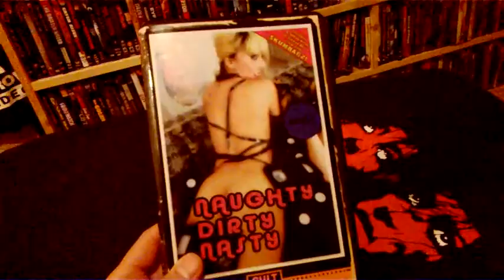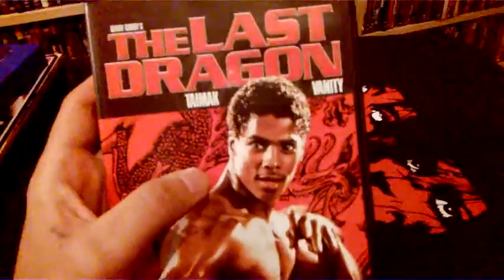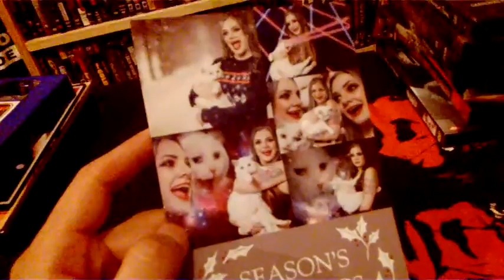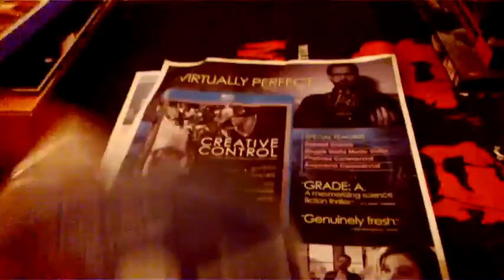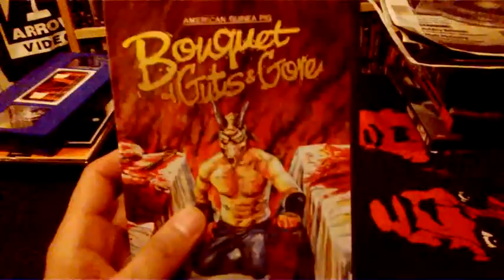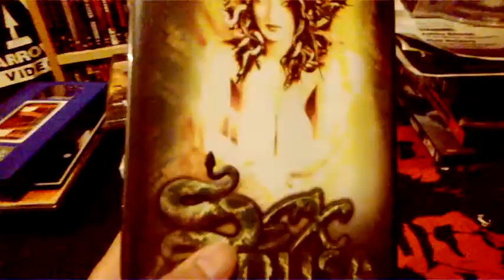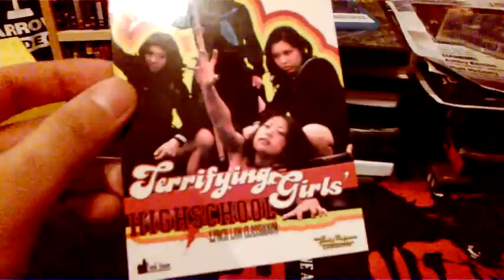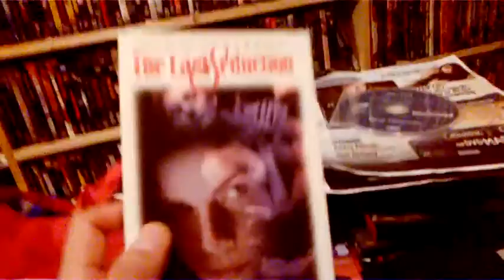A DEMENTED KORNER episode 27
Package from Rabid Rach
Package from Sean Donohue
Package from Fiend on Film
DVD / bluray / VHS pickups
Holiday card from Lisa Marie Kart